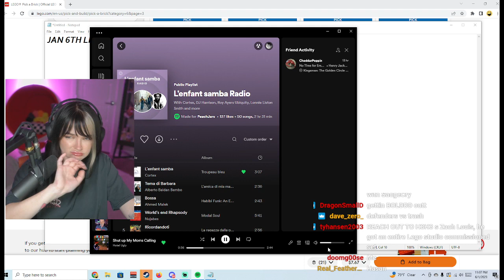PeachJars- Anybody Else's Clit Standing Up?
No, I think it's just her.